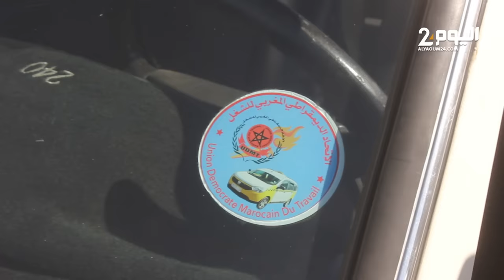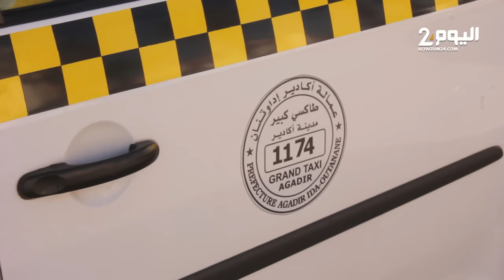تمديـد مؤقـت لقرار توقيف العمـل بسيارات الأجـرة الـقديـمة في أكادير مقابل شروط أعلنت عنها السلطات